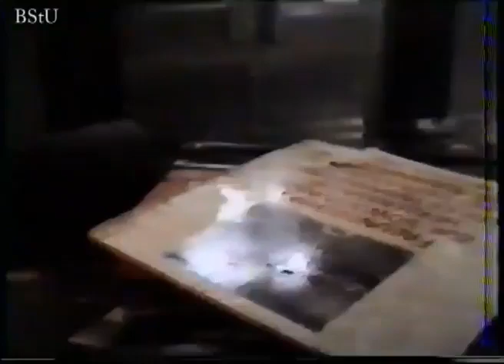MfS Film Zusammenstöße zwischen Bürgern und Volkspolizei vor dem Dresdner Hauptbahnhof 1989